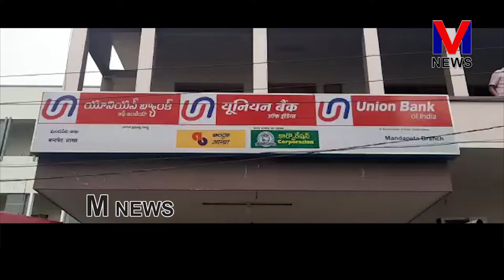అంటే లెక్కలేకుండా యూనియన్ బ్యాంకు వద్ద ఒక్కసారిగా వందలాది మంది ప్రజలు || M NEWS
కరోనా అంటే లెక్కలేకుండా మండపేట యూనియన్ బ్యాంకు వద్ద ఈరోజు ఉదయం ఒక్కసారిగా వందలాది మంది ప్రజలు ఆధార్ కార్డులో మార్పుల కోసం ఇతర కారణాలతో (పాత ఆంధ్రబ్యాంక్ ) యూనియన్ బ్యాంక్ కు వద్ద అంతమంది గుమికూడితే బ్యాంకు అధికారులు మాత్రం చోద్యం చూస్తూన్నారు.|| M NEWS TELUGU